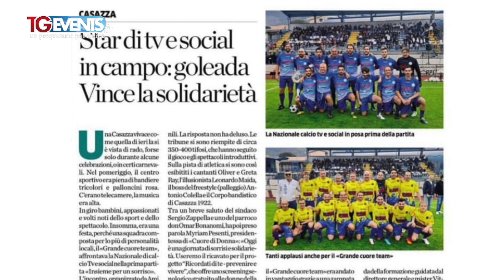La Nazionale Calcio Tv a Casazza Bg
La solidarietà al centro della mission della Nazionale Calcio Tv di Mister Fagioli. Questa volta a Casata Bg ecco il reportage del nostro Luca Galtieri & Friends.